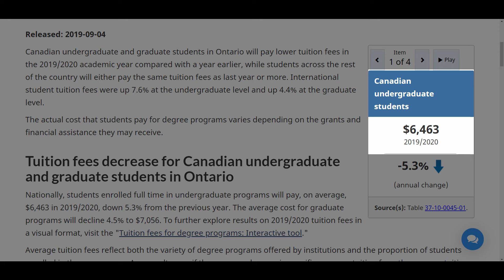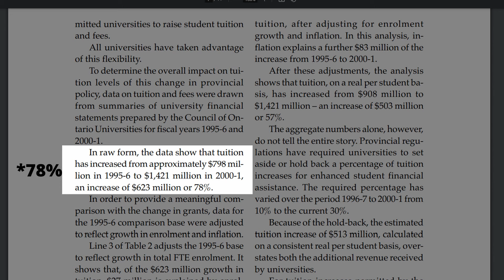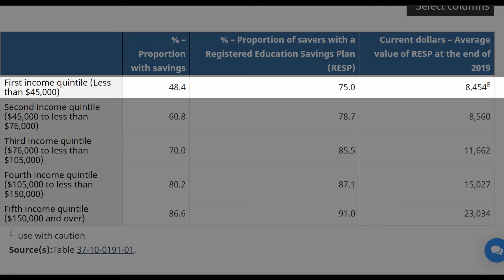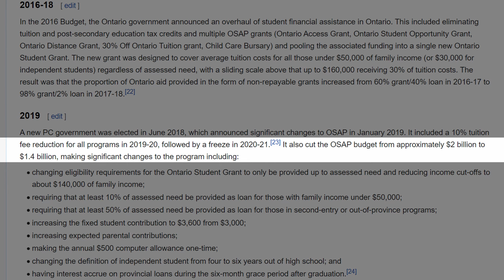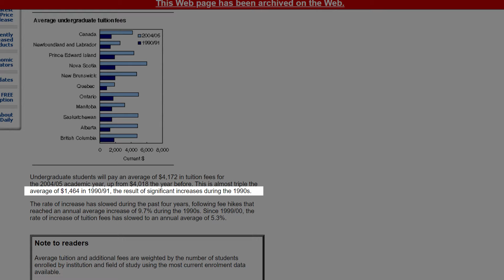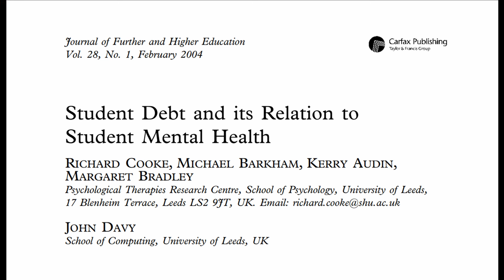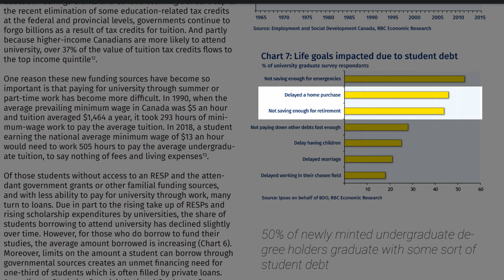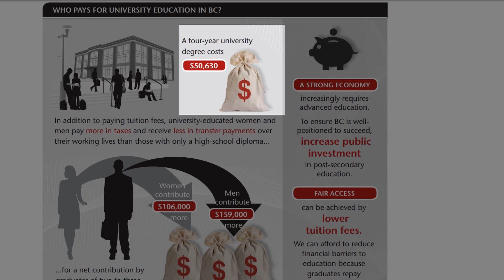Canada's INSANELY HIGH Cost of Tuition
Attending University In Canada has become almost mandatory and tuition keeps going up. This inspired me to do some research into why university has become so expensive in Canada, what the current system looks like, and what can be done to improve the situation for all students.
Let me know what you think and if you liked the video. Thanks!

--Timestamps--
0:00 The Analysis
0:37 Tuition Fee History
2:26 Education Cuts Begin
2:56 Tuition Increases
4:56 Rise of RESPs
7:18 Ontario Student 'Indebtedness' Program (OSAP)
12:40 Student Debt Impacts on Health, Wellbeing, and Life Choices
15:55 Free Education?
19:14 Why It Happened and Where It's Going

Main Points:
First, lets take look at a some recent history of tuition fees and funding to try and understand why the average tuition increased from $1,464 per year in 1990 to $6,463/year in 2020, an increase of about 300% when adjusting for inflation.

Between 1995 and 2000 the Ontario government cut spending on universities and universities had to rise tuitions in response to this.

Universities reliance on tuition fees to increased from 22% in 1991 to 41% in 2000. In present day 2021 the University of Toronto's operating budget shows that approximately 67% of its funding now comes directly from student's tuition fees.

The first major change was that the usage of Registered Education Savings Plan's or RESP's increased from 16% in 1999 to 69% in 2020.

If you make full use of an RESP the government will provide up to $9,200 of funding, which is a pretty good deal for most if not all parents, if they can afford it...

Then OSAP launched in 1999.

When the Conservatives were elected in 2018 they changed OSAP rules, notably removing the 6-month interest free grace period, and interest begins to accumulate on students loans as soon as the student graduates from University.

51% of Bachelor degree holders in Ontario in 2015 graduated with student loans owed to the government, and 43% had over $25,000 to pay off at graduation.

According to a 2004 paper called, "Student Debt and Its Relation to Student Mental Health."
"Students who work tend to have worse grades and join fewer University societies than those that did not."

40% of students with student debt stated that the debt is causing them to delay purchasing a home and not save enough for retirement and over 20% of respondents said the loans are causing them to delay having children and delay getting married.

Lastly, and in line with the previous point. If students are saddled with debt they are unlikely to take Entrepreneurial risks.

Asking 18 year old's to make such an important financial decision is inconsiderate of us as a society. We give students the ability to self inflict these wounds when most of them lack the financial knowledge required to make the decision.